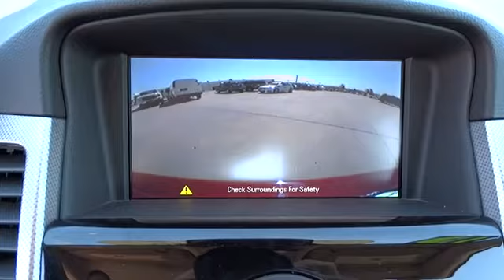2013 Chevrolet Cruze Tulsa, Broken Arrow, Owasso, Bixby, Green Country, OK 5168P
2013 Chevrolet Cruze  - Stock#: 5168P - VIN#: 1G1PG5SB9D7118074

Ferguson Superstore
1601 N Elm Place